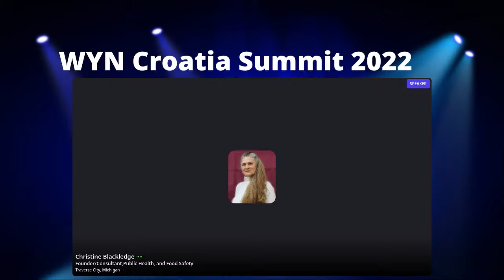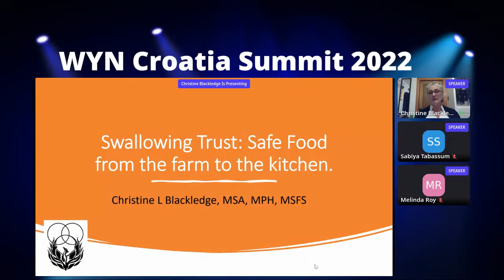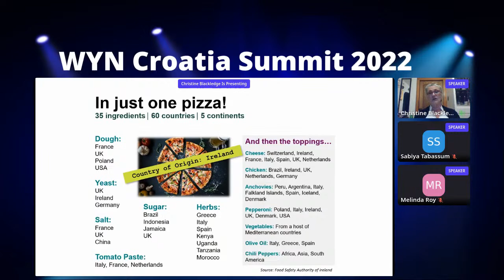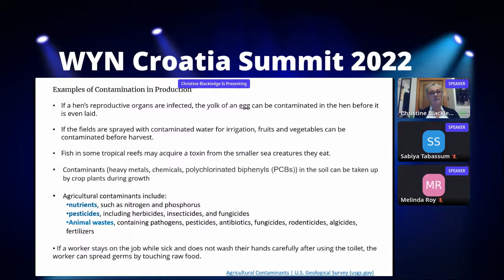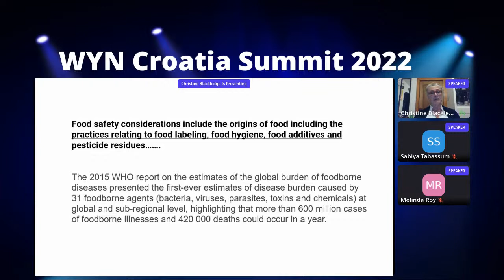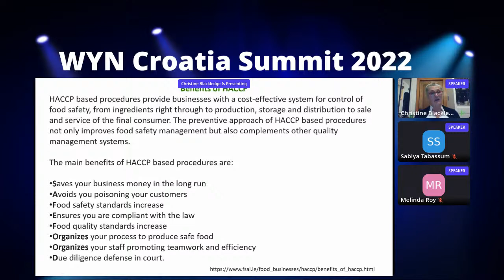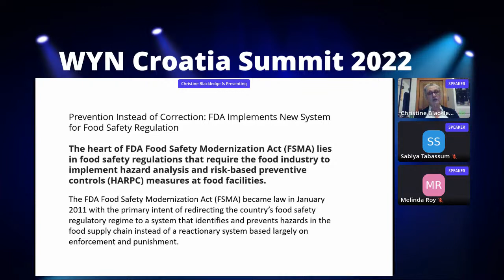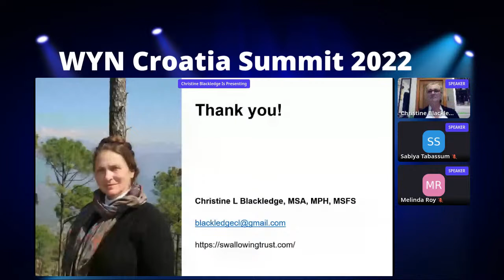WYN Croatia Summit 2022-Swallowing Trust International Food Law farm to Kitchen-45